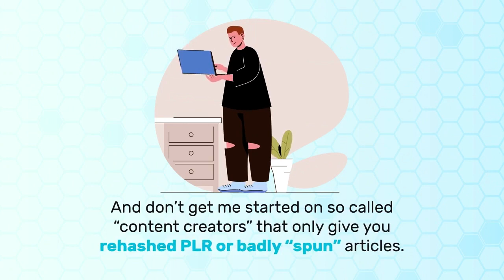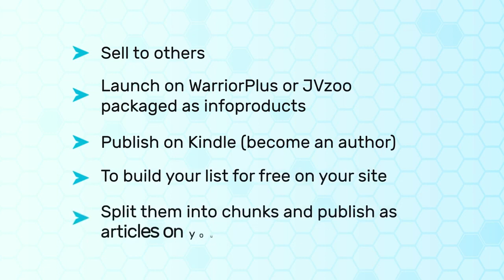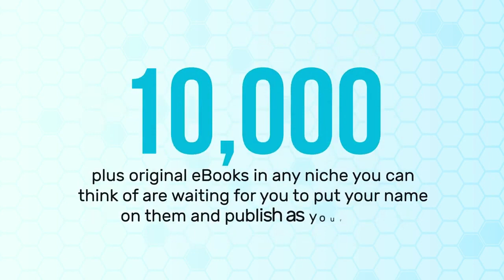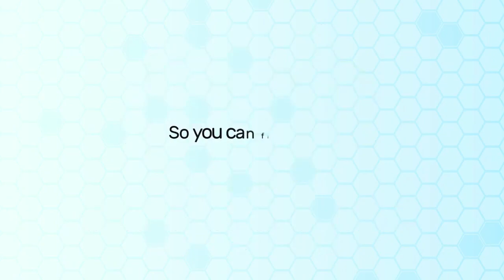GPT eBook Pack Review - AI eBook Creator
What is GPT eBook Pack?

GPT eBook Pack is a new, groundbreaking PLR eBook pack called “GPT eBook Pack” going live today that lets ANYONE get PLR & reseller rights access to thousands of eBooks that are 100% unique and written using ChatGPT.

- Create your own eBooks and PDFs with gorgeous designs
- FINALLY create your own infoproducts with 1 cIick
- Generate 100% unique articles to sell to other people

Finally, your own passive business on demand.

PLUS..

Here's My PERSONAL Exclusive "GPT eBook Pack" Custom Bonus Offer for You:

(High-quality and closely related to "GPT eBook Pack")

- Bonus #1: 100+ Viral Videos - Simply post on social media with a link back to your site and watch your TRAFFIC & SALES go CRAZY!

- Bonus #2: Auto Video Creator - Discover how to create your own professional videos in a snap! You don't even have to speak - the software will do it for you!

- Bonus #3: Keyword Research Ninja 2.0 - Unlike most keyword tools which just rely on Google, this one actually provides you with awesome keyword data from SIX sources: Google, Bing, Yahoo, Ebay, YouTube, and Amazon!

- Bonus #4: Article Buddy Pro - Article Buddy generates 100% unique content at the push of a button!

- Bonus #5: Logo Studio - Logo Studio creates amazing logos with the push of a button from hundreds of high-quality templates!

1.

GPT eBook Pack Review, GPT eBook Pack Bonus, ChatGPT eBook Creator, GPT eBook Pack Discount, GPT eBook Pack Download